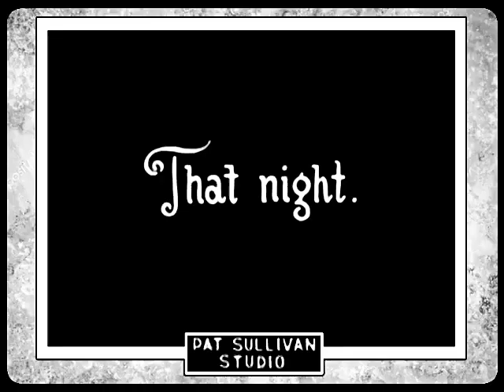Felix In The Swim (1922) | Felix The Cat Takes A Dip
FELIX IN THE SWIM is an American animated short film featuring Felix the Cat and released on July 1, 1922. It was directed by Otto Messmer who also did the animation.

Felix the Cat lets a mouse out of a mousetrap. The mouse then offers to do Felix a favor. Felix takes the mouse up and asks him to help sneak his friend out of the house so they can go swimming.